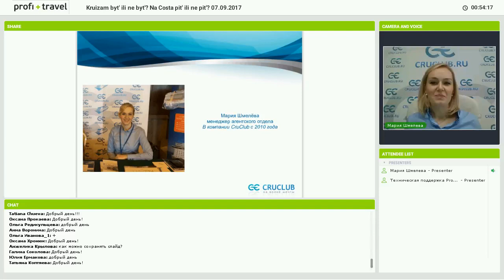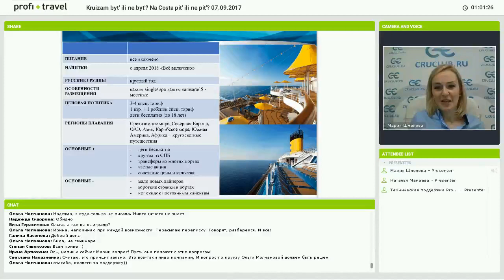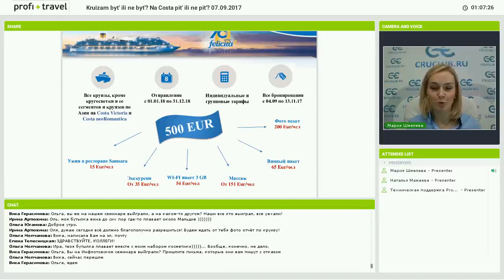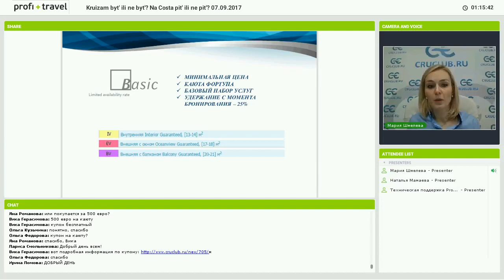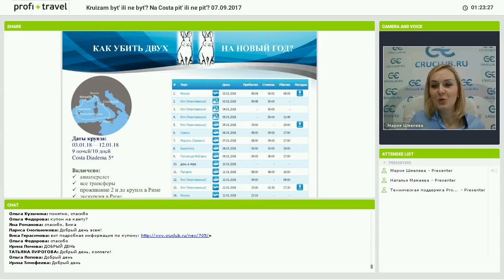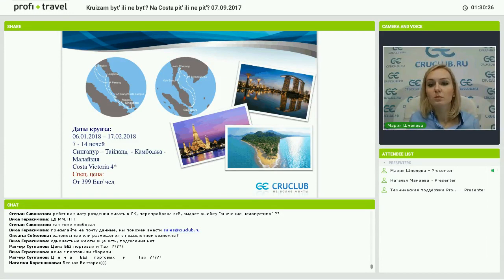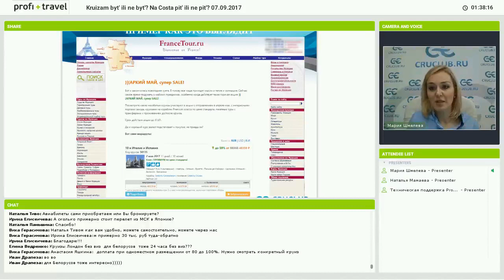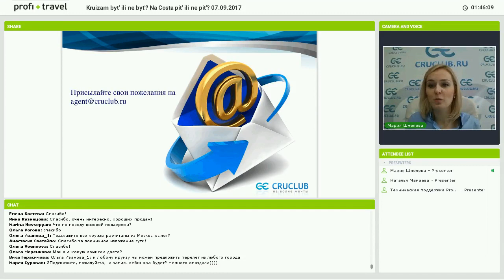Круизам быть или не быть? На Costa пить или не пить?